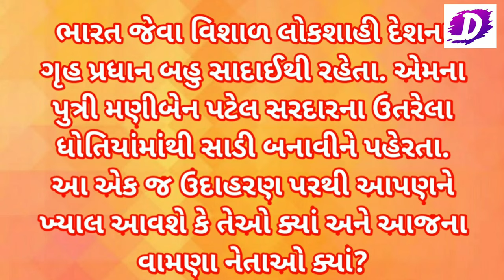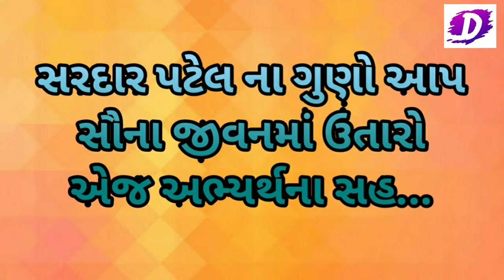પ્રેરક પ્રસંગ,સરદાર વલ્લભભાઈ ની પ્રામાણિકતા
31 ઓક્ટોમ્બર એટલે ભારતના લોખંડી પુરુષ સરદાર વલ્લભભાઈ પટેલનો જન્મ દિવસ.

સરદાર વલ્લભભાઈના જાહેર જીવનથી તો સૌ કોઈ પરિચિત છીએ જ, પણ તેમના વ્યક્તિગત જીવન વિશેની ખબર બહુ ઓછાને હશે?

ભારત જેવા વિશાળ લોકશાહી દેશના ગૃહ પ્રધાન બહુ સાદાઈથી રહેતા. એમના પુત્રી મણીબેન પટેલ સરદારના ઉતરેલા ધોતિયાંમાંથી સાડી બનાવીને પહેરતા. આ એક જ ઉદાહરણ પરથી આપણને ખ્યાલ આવશે કે તેઓ ક્યાં અને આજના વામણા નેતાઓ ક્યાં?

અહીં મણીબેન પટેલનો એક પ્રસંગ મૂકું છું. જેનાથી સરદારની સાધન શુધ્ધિનો આપણને ખ્યાલ આવશે.

અમદાવાદમાં સરદાર વલ્લભભાઈ પટેલની સ્મૃતિમાં સરદાર મેમોરિયલ બનાવેલું છે. એક વૃદ્ધ સ્ત્રી આ મેમોરિયલની મુલાકાતે રોજ આવતી હતી.મેમોરિયલમાં આવવાનો રોજનો એનો નિત્યક્રમ હતો. સવારે એક ઓટો રીક્ષામાં બેસીને આવે, થોડો સમય મેમોરિયલમાં રોકાય અને વળતા બીજી રીક્ષામાં બેસીને જતા રહે.

એક દિવસ એ વૃદ્ધા સરદાર મેમોરિયલમાંથી બહાર નીકળી રોજ રીક્ષામાં બેસીને ઘરે જતી એ વૃદ્ધા આજે ચાલવા લાગી. એક રિક્ષાવાળાએ આ વાતની નોંધ લીધી, કે આ માજી રોજ રીક્ષામાં જાય છે. આજે કેમ ચાલતા-ચાલતા જાય છે ? એ રીક્ષા લઈને પેલા માજી પાસે પહોંચ્યો અને કહ્યું : "માડી બેસી જાવ રીક્ષામાં. ક્યાં જવું છે તમારે ?"

માજીએ રીક્ષાવાળાની સામે જોઈને કહ્યું : " ભાઈ ! રીક્ષામાં બેસવું તો છે પણ તને ચૂકવાનું ભાડું નથી મારી પાસે." રિ ક્ષાવાળા એ કહ્યું : "માજી આવી પરિસ્થિતિ છે, તો પછી અહીંયા રોજ શું કરવા આવો છો ? અહીંયા એવું તો શું છે કે રોજ સવારે પહોંચી જાવ છો ?"

માજીએ સહેજ સ્મિત સાથે કહ્યું : " ભાઈ ! હું મારા બાપને મળવા માટે રોજ અહીં આવું છું " રીક્ષાવાળાએ કહ્યું : "તમે શું કહો છો તે કંઈ સમજાતું નથી." પેલી વૃદ્ધ સ્ત્રીએ સ્પષ્ટતા કરતા કહ્યું : "અરે મારા ભાઈ, હું સરદાર વલ્લભભાઈ પટેલની દીકરી મણીબહેન છું."

પેલો રીક્ષાવાળો તો ભારતના એક વખતના નાયબ વડાપ્રધાન અને ગૃહપ્રધાન રહી ચૂકેલા હિંદના સરદારની દીકરીની આવી દશા જોઈને ચોંકી ઊઠ્યો.

આજે ગામડાં ગામનો સરપંચ બનેલો માણસ પણ પોતાની આખી જિંદગી ચાલે એટલું કરી લેતો હોય ત્યારે ઈશ્વર જ બચાવે આ દેશને !
આવા  આપના સરદારને જન્મ જયંતીએ કોટી કોટી પ્રણામ.